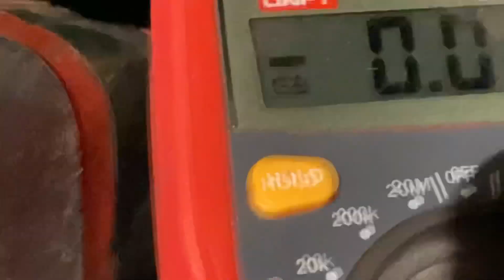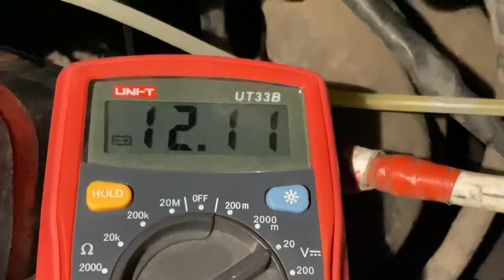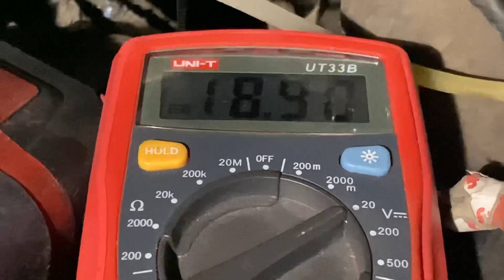CZY ODPALI? | KOLEJNY RAPORT Z PRAC VW T3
Sam jestem ciekawy czy busik zagada i pozwoli mi przejść do kolejnych zadań.